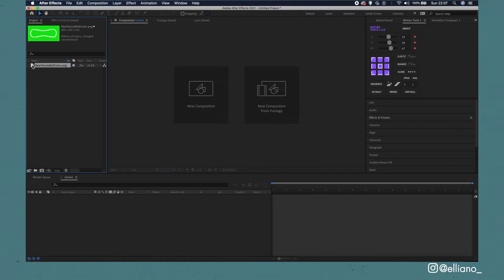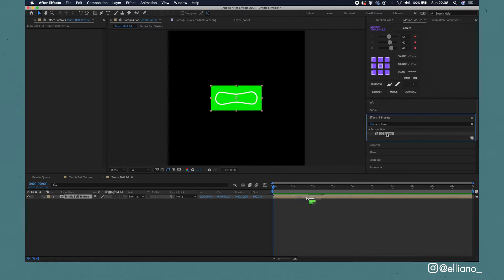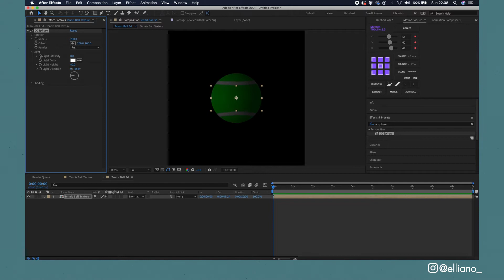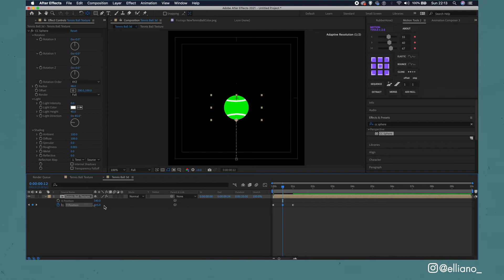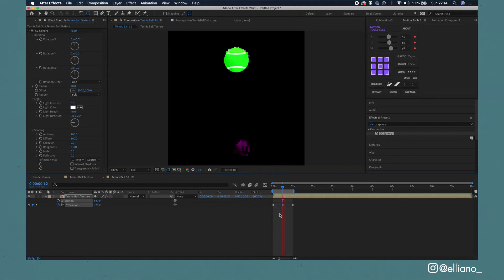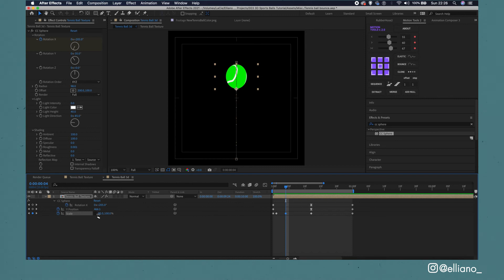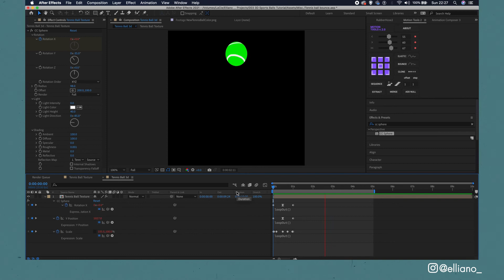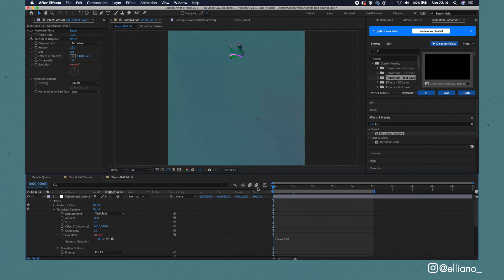How to make 3d Sports Balls in After effects ⚽️🎾🏀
In today’s tutorial, I’m going to be showing you how to create some 3d sports balls in after effects.